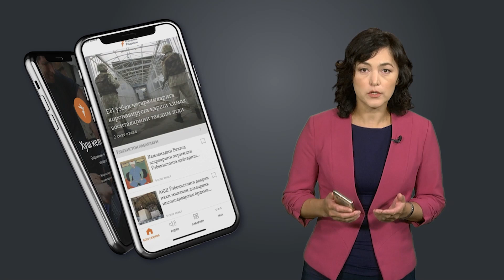Ukrainaga bosqin: 222-kun | Kreml Xerson va Zaporojyeda chegarani chizishga tayyorlanyapti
Kремль, Украинанинг Херсон ва Запорожье вилоятларида, янги чегарани белгилашга ҳозирлик кўраётганини билдирди.

Украина эса, бу икки ҳудуд Россиянинг тўлиқ назорати остида эмаслиги, Лиман каби, бу ҳудудларни ҳам тўлиқ озод қилиш учун жанг давом этаётганини айтмоқда.

Айни пайтда, бу уруш Путин ва атрофидагилар учун, қайтилмас йўлга кирганини қайд этаётган НАТО давлатлари, Владимир Путинни огоҳлантирмоқда - агар Россия ядро қуролидан фойдаланса, АҚШ ва унинг иттифоқчилари Украинадаги рус қўшинлари ва техникасини яксон қилади.

Урушнинг 222-кунига оид тафсилотлар билан танишинг.

Kreml, Ukrainaning Xerson va Zaporojye viloyatlarida, yangi chegarani belgilashga hozirlik ko‘rayotganini bildirdi.

Ukraina esa, bu ikki hudud Rossiyaning to‘liq nazorati ostida emasligi, Liman kabi, bu hududlarni ham to‘liq ozod qilish uchun jang davom etayotganini aytmoqda.

Ayni paytda, bu urush Putin va atrofidagilar uchun, qaytilmas yo‘lga kirganini qayd etayotgan NATO davlatlari, Vladimir Putinni ogohlantirmoqda - agar Rossiya yadro qurolidan foydalansa, AQSh va uning ittifoqchilari Ukrainadagi rus qo‘shinlari va texnikasini yakson qiladi.

Urushning 222-kuniga oid tafsilotlar bilan tanishing.